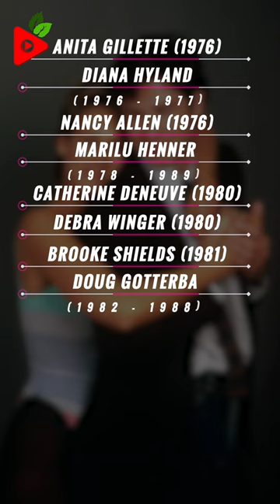John Travolta Wife & Girlfriend List - Who has John Travolta Dated?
Wanna know who has John Travolta dated?

Get Your Facts Right | Celebrity, Bio, Net Worth, Gossip, Dating History